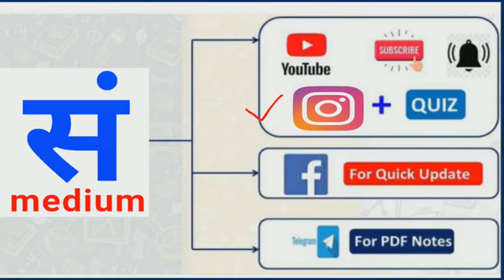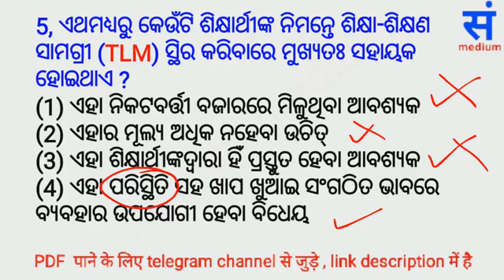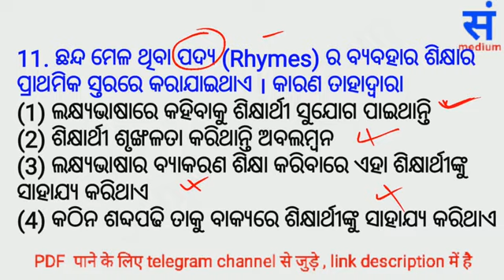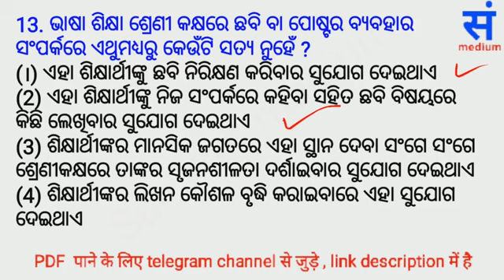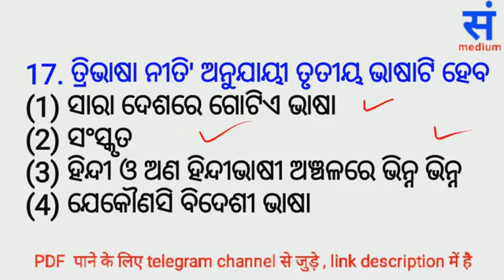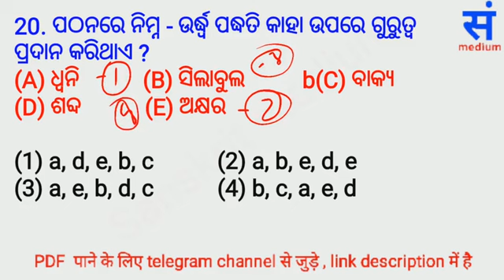odia pedagogy , CTET 2022 , odia language pedagogy and teaching method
CTET 2022 language - 09.00pm

join CTET ODIA 2022 WhatsApp group